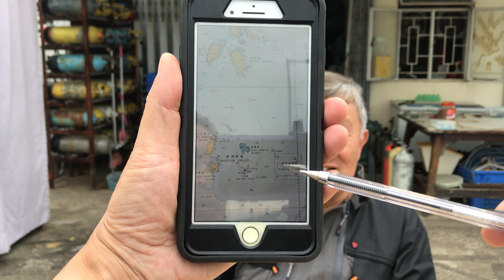上山下海，谮水界師公中的師公馬先生接受愛在深秋訪問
又漏了蕉，西貢的海底也很靚，西貢的水下生態也要保護。多謝馬先生放下手上繁忙的工作，和我閑聊了77分鐘，帶出不少山上山下、水上水下的豐富知識。
也是一take過無NG,自然講永遠最舒服。